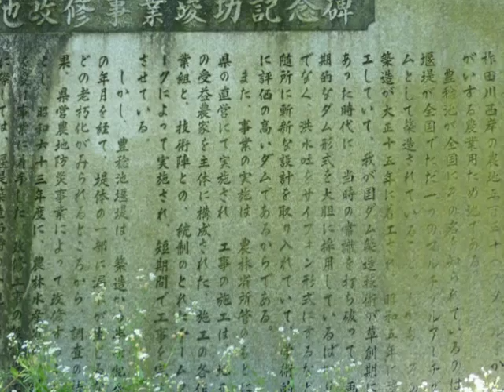豊稔池ダム2015 08 01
「まるで海外のような日本の絶景」という本で紹介されているスポットです。観音寺の琴弾公園からすぐの所にあります。バックの曲は「いつも何度でも」です。